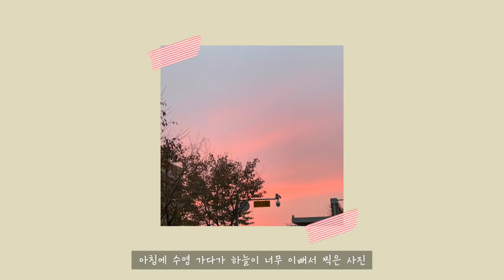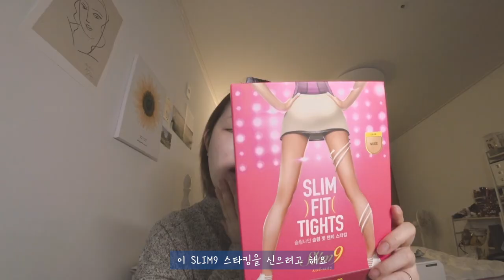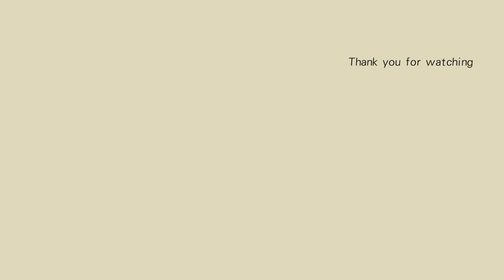[VLOG] 나는 이렇게 산다!🍄사회복지사의 하루 / 110평 요양원 / 노인복지 / 야근 / 뷰티크리에이터 ⎮ MUHLY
*이 영상은 슬림9 에서 제품만을 제공받았습니다.*

안녕하세요 뮬리입니다🌸
오늘은 오랜만에 제 일상 브이로그를 가지고 왔어요!
요즘 계속된 야근으로 뷰티영상을 잘 못올리고 있어서
고민하다가 이렇게 일상을 같이 공유하는게 좋을 거 같아 한번 올려봅니다🙈
별거 아닌 제 일상 보러와주셔서 너무너무 감사합니다 ❣️